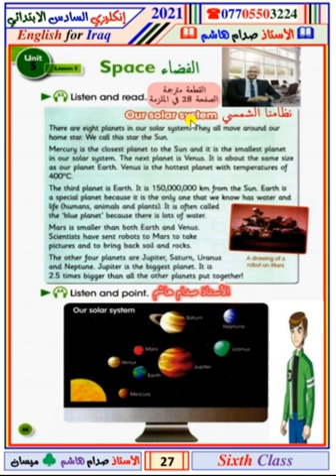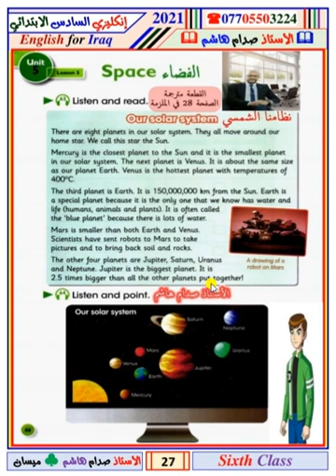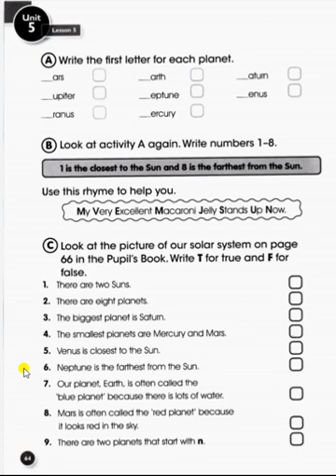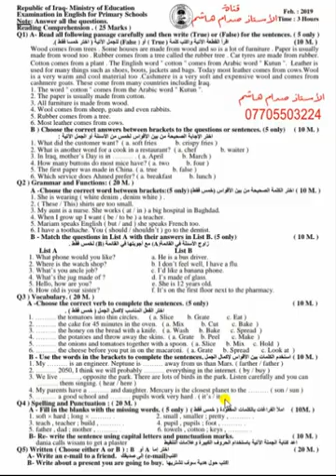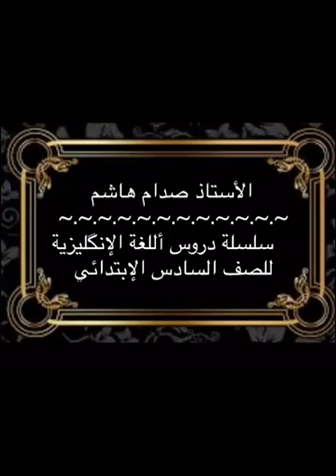سؤال وزاري💯٪ السادس الابتدائي Unit 5⃣ Lesson 5⃣ (الفضاء) نظامنا الشمسي الصفحة 66 كتاب التلميذ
تريد تاخذ 💯 تعرف على طريقة صياغة الأسئلة الوزارية
وكيفية الإجابة في الإمتحان الوزاري مع الأستاذ صدام هاشم